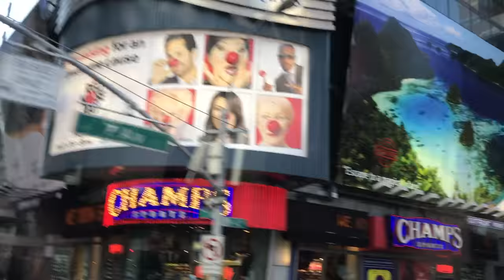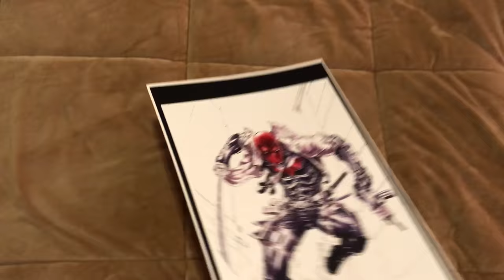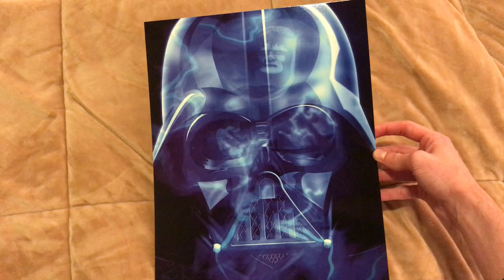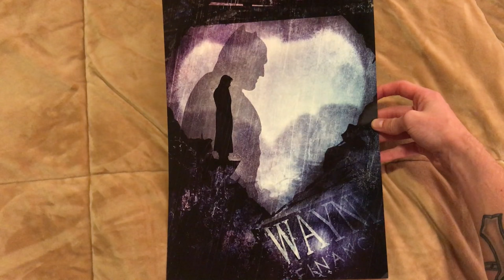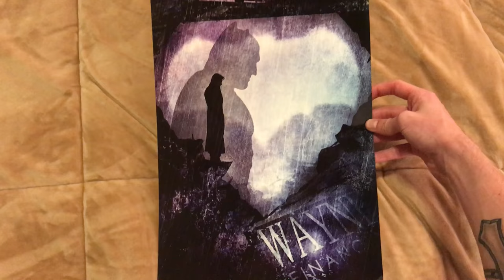NYCC 2016 Red Hood VLOG!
My first vlog style video! this was fun to make. Comic Con was such an amazing experience and I can't wait until my next one!